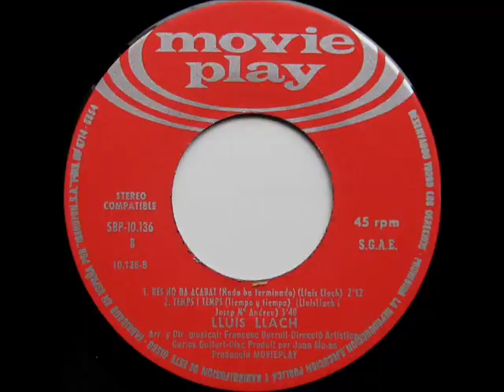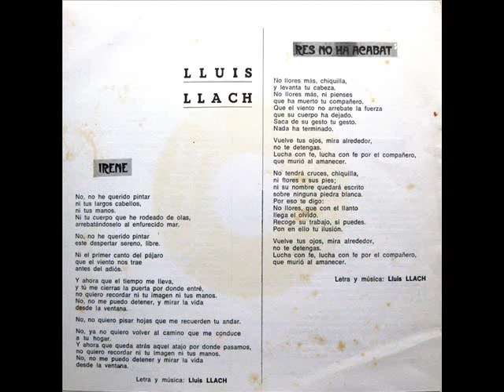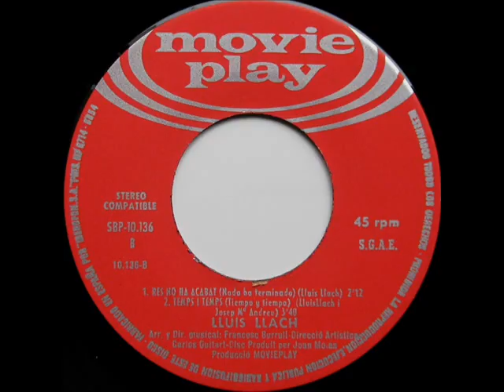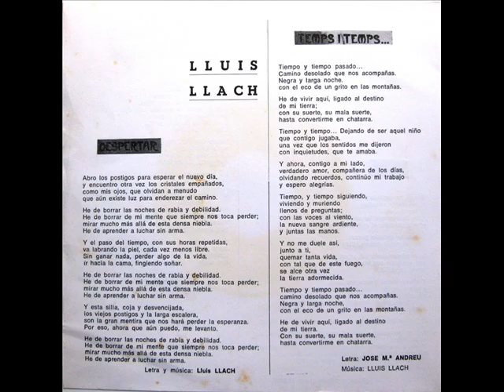Lluís Llach - Irene - EP 1969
Intèrpret: Lluís Llach
Títol: Irene
Format: EP 45 RPM
Segell: Movieplay
Número de Catàleg: SBP 10136
Any: 1969

A1: Irene [Lluís Llach] 0:00
A2: Despertar [Lluís Llach] 2:35
B1: Res No Ha Acabat [Lluís Llach] 5:39
B2: Temps I Temps [Lluís Llach, Josep Maria Andreu] 7:53